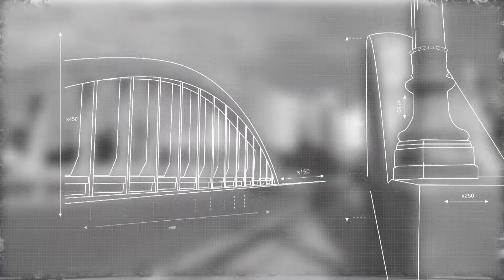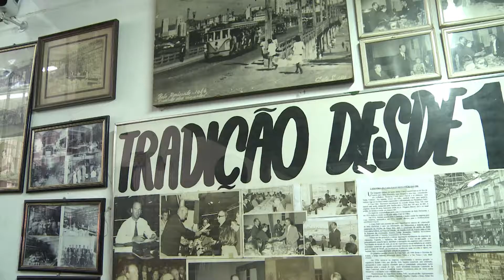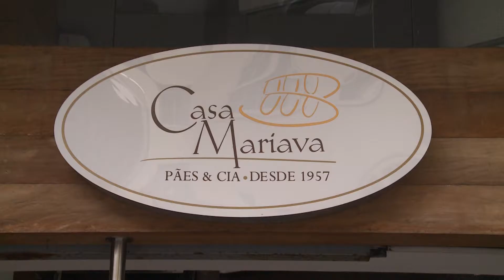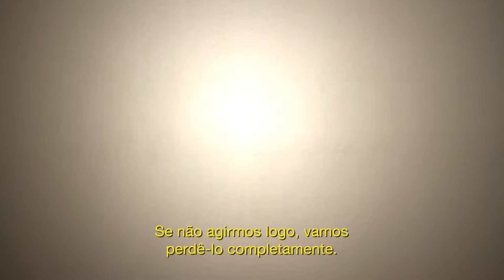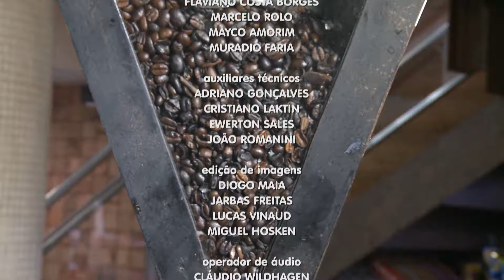LADOBH CULTURA - COMÉRCIOS TRADICIONAIS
PROGRAMA DA TV CÂMARA DE BELO HORIZONTE.